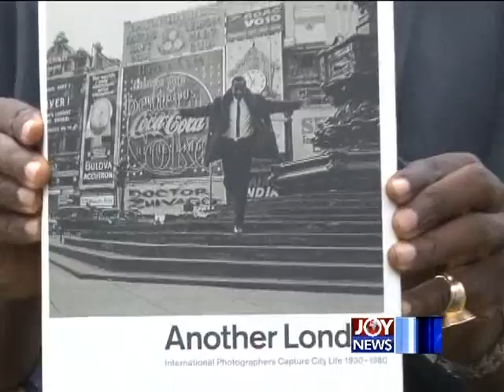Mike Eghan - Personality Profile Friday on Joy News (12-9-14)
Ace Ghanaian Media Icon on PM Express Personality Profile Friday.